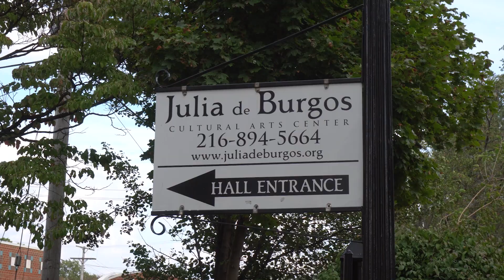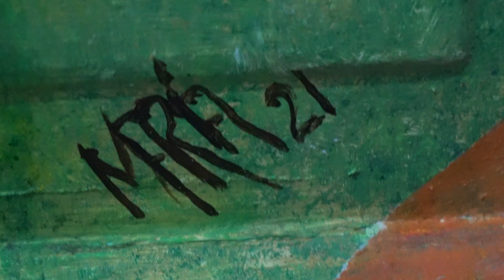Doors to my Barrio | Sketchbook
For this edition of Sketchbook, Natalia Garcia opens the door to the Hispanic community in Cleveland for us.

The Julia De Burgos Cultural Arts Center started a series in 2016 that spotlights many of the talented Latinx visual artists living in this region.

A group of Northeast Ohio artists continued the project by creating doors for five additional Spanish-speaking countries.